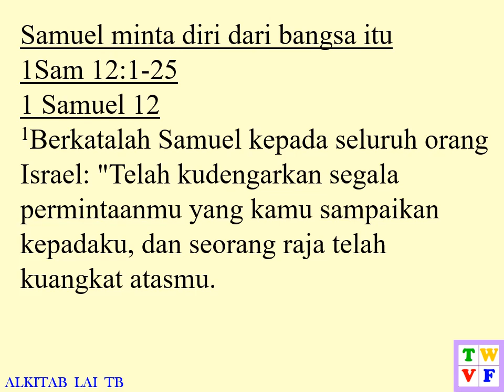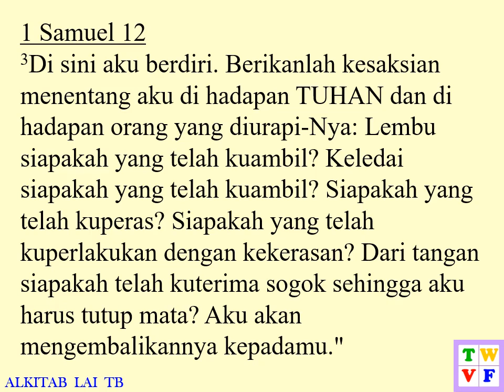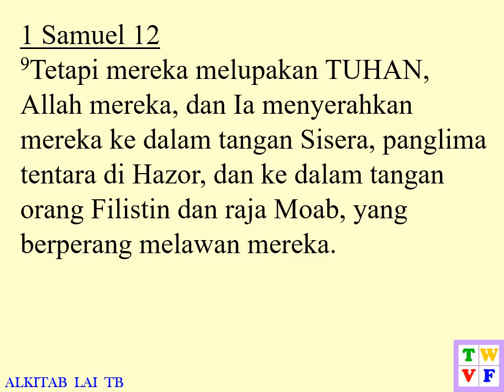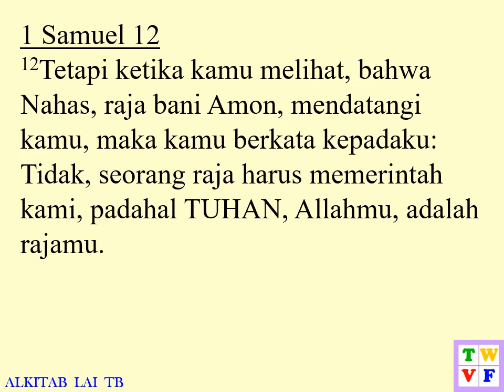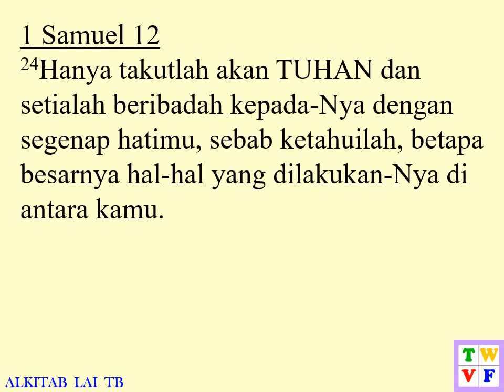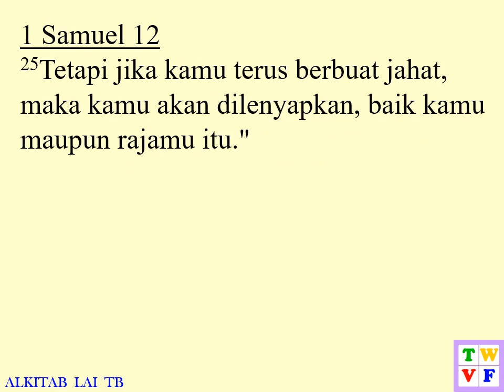1 Samuel Pasal 12 ALKITAB suara dan text - Indonesian Holy Bible audio and text